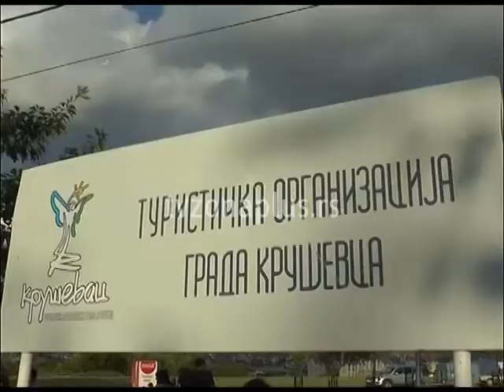FESTIVAL BALONA U KRUŠEVCU